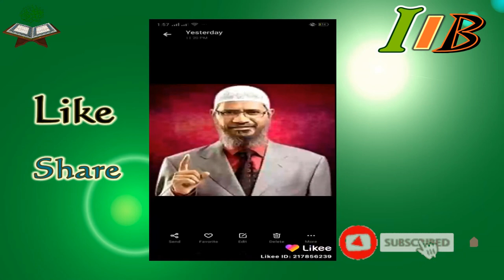ঝড় তোলা কিছু বক্তব্য মিজানুর রহমান আল আজহারি 2021